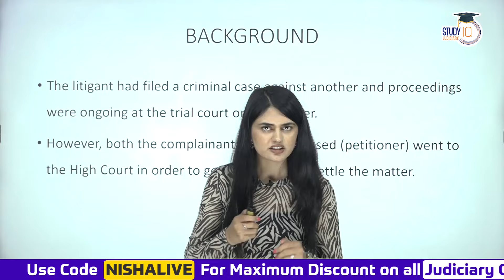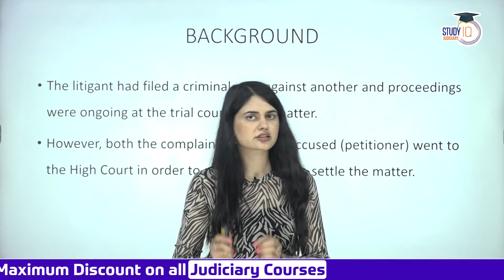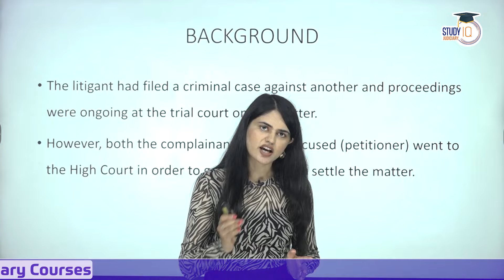Litigation Fatigue | Indian legal System | Pendency of cases in India | Delayed justice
Haryana Judiciary Mock Interview
📌Fill the google form to register:

In this video, we explore the concept of litigation fatigue and its growing impact on the Indian legal system. We discuss the challenges posed by the massive pendency of cases and how delayed justice affects litigants and the judiciary. Understand the reasons behind prolonged legal battles and the steps needed to address this critical issue. Learn about the consequences of delayed justice and the importance of legal reforms to ensure timely resolutions.

🎊After the Huge Success of Eklavya Foundation Batch,  StudyIQ Judiciary has come up with Eklavya Foundation Batch 2.0

💥Judiciary Aspirants be Ready to join the Best Foundation Batch Ever

⌛Batch Starting From 2nd September' 24

🏆Key Features of this Batch -
● Clear Prelims of any State Judiciary and get 50% Fee Refund
● Clear any State Judiciary and get 150% Fee Refund
● Success Assurance with 1 yr extra validity

☯Features -
◇ Live Classes
◇ Handwritten Notes (English & Hindi)
◇ Weekly Mains Answer Writing with Evaluation
◇ Daily MCQ Practice
◇ Monthly Current Affairs Magazine
◇ In Class Doubt-Solving by Top Faculties
◇ One-to-one Mentorship
◇ Unlimited SIP : Crash Course for All States

📌Save the Date - 2nd September 2024

MUST WATCH :-